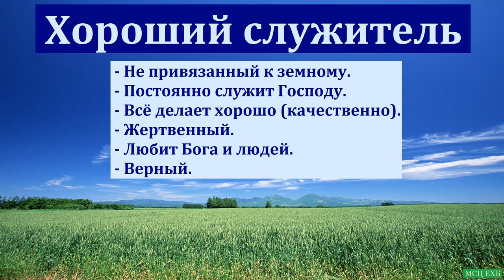"Хороший служитель". Н.С. Антонюк. МСЦ ЕХБ